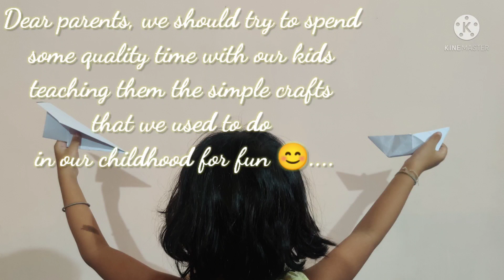আমাৰ সন্তানক কিছু সময় Mobile আৰু TV 'r পৰা আঁতৰাই আনি অকণমান বেলেগ এটা পৰিবেশ দিওঁ আহক ।vlpg04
Reliving Childhood memories by making paper crafts with my daughter. paper boat and plane

অসমীয়া পদ্য কেইশাৰী শ্ৰী হৰেন্দ্ৰ নাথ শৰ্মা দেৱৰ ‘ হাঁহি মাতি শিকোঁ আহা ওমলা গীতেৰে বৰ্ণমালা ‘ কিতাপ খনৰ পৰা লোৱা হৈছে।